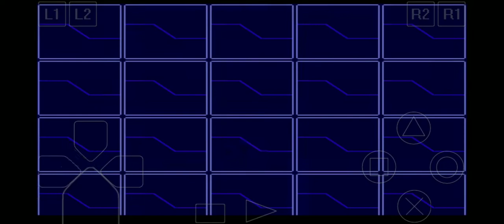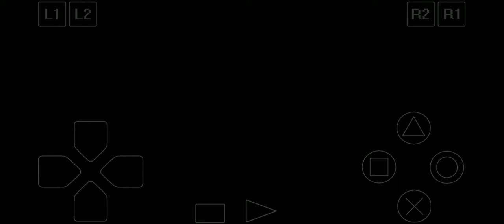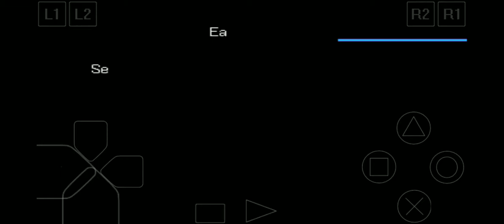Let's Play Digimon World 2003 [Kumamon Challenge] Part 9: The first badge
Battle against Seiryu Leader.
It was less challenging than expected

We also started the tamer battles within East and Central Sector.
We must find the way on how to go to South Sector.
This is the series where I use my favorite Digimon, Kumamon (with assistance of other members of maniac pack) until the end of the game.